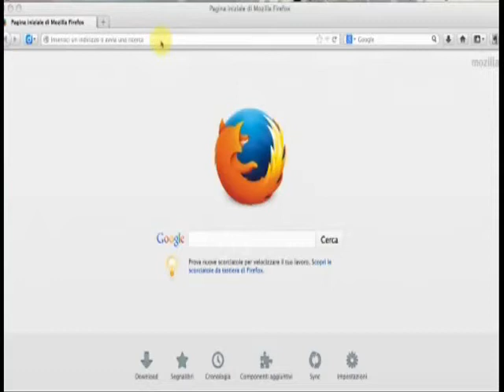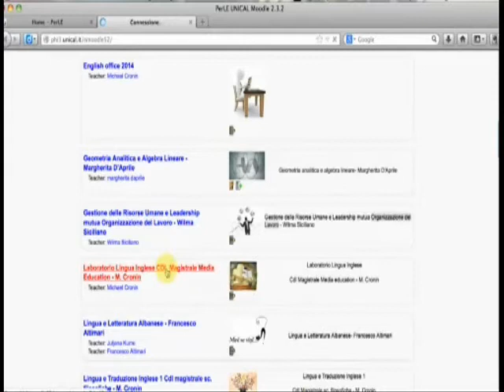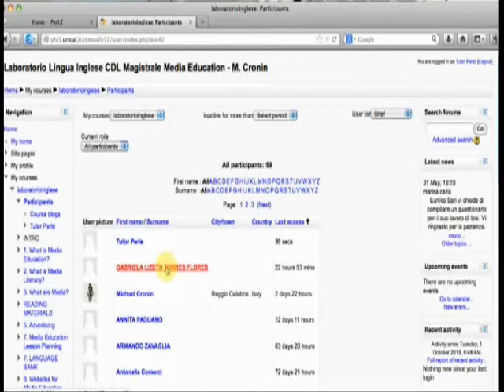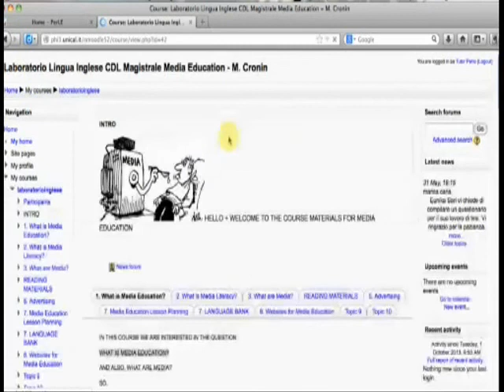tutorial 0001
Come accedere a PerLE